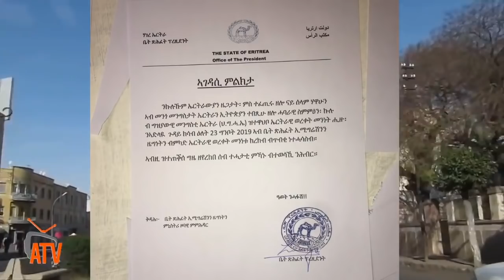Urgent and important news from asmera